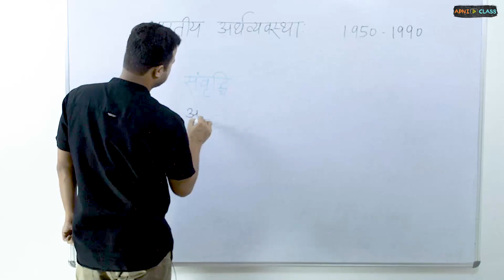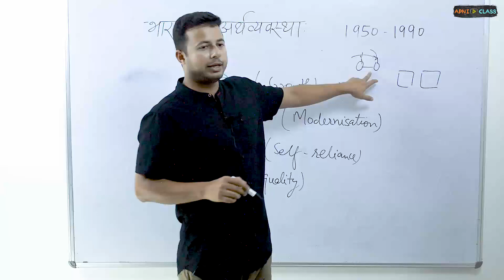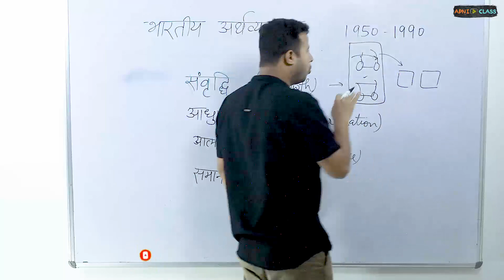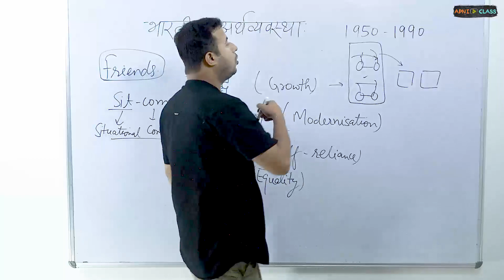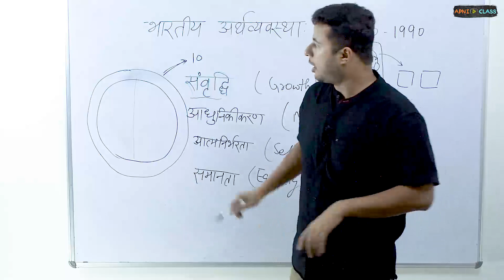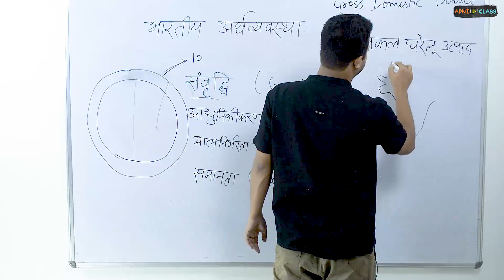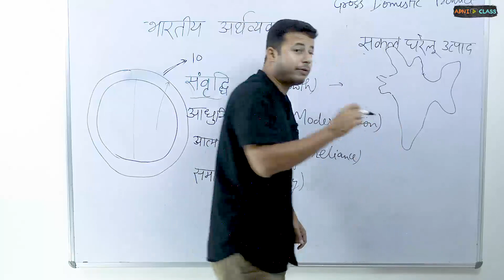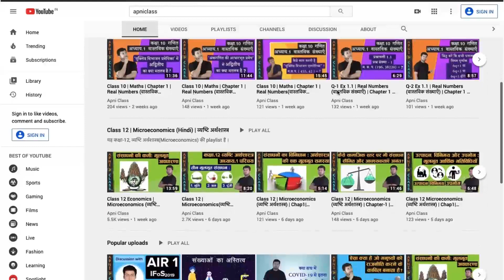NCERT ECONOMICS CLASS 11th Chapter-2; Part-3 | भारतीय अर्थव्यवस्था (1950 - 1990)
NCERT ECONOMICS Class 11 [भारतीय अर्थव्यवस्था का विकास]
(Chapter-2) | भारतीय अर्थव्यवस्था (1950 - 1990) |
यह हमारे दूसरे अध्याय का भाग -4 है। दूसरे अध्याय 13 वीडियो के साथ कवर किया गया है। प्रत्येक वीडियो 12-13 मिनट की औसत अवधि का है
This is the part of our video series “Class 11 अर्थशास्त्र विषय”.
Educator - Aniruddh Mishra -  BITS Pilani (MSc Economics and MSc Finance) Super 30

0:00 पंचवर्षीय योजना का लक्ष्य
5:20 पंचवर्षीय योजना का उद्देश्य - संवृद्धि (Growth)

कक्षा 11, अर्थशास्त्र विषय का यह ग्यारहवाँ वीडियो है| इस वीडियो में अंग्रेजी हुकूमत के दौरान भारतीय अर्थव्यवस्था में उद्योग क्षेत्रक की दुर्दशा, वि-औद्योगीकरण और उसके कारणों पर संक्षेप में बात की गई है|  किस प्रकार सोची समझी पक्षपातपूर्ण आर्थिक नीतियों के कारण भारतीय शिल्पकारों में बेरोज़गारी बढ़ती चली गई और किस प्रकार भारत कच्चे माल का निर्यातक और बने बनाए माल का आयातक बनकर रह गया?, इन प्रश्नों का ही उत्तर इस video में देने का प्रयास किया गया है|